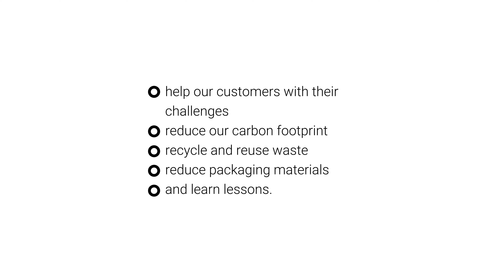OC Paroc’s R&D unit: a sustainable future through innovation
Our experienced and diverse R&D unit around the world helps our customers with their challenges.